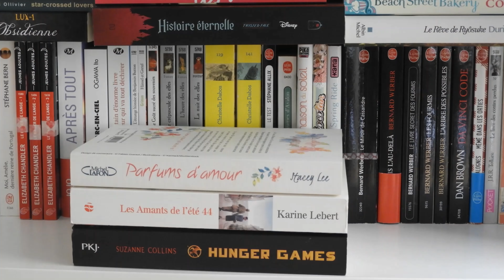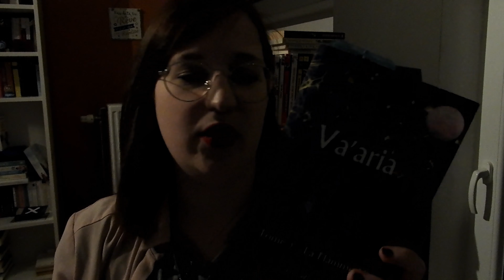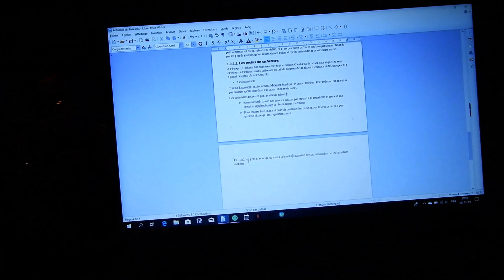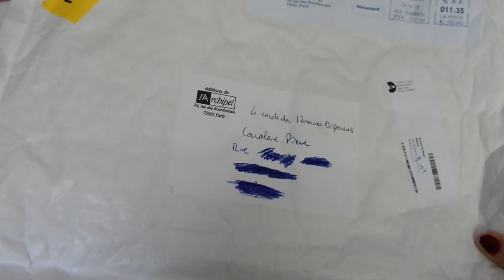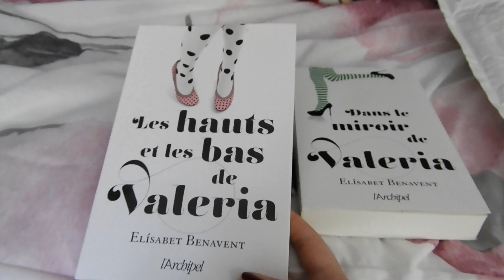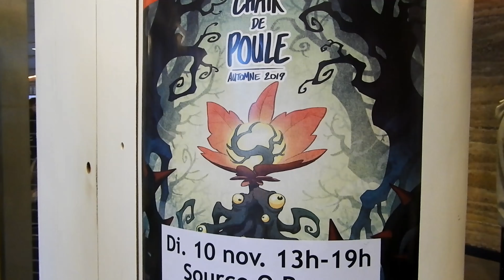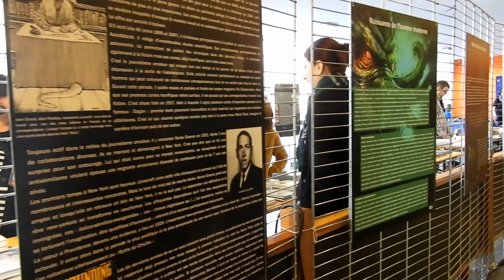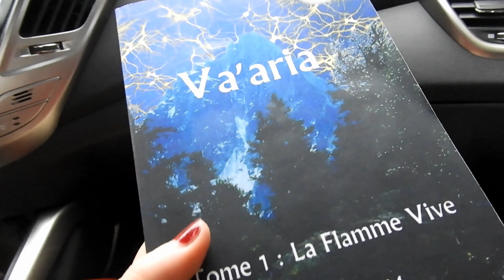[VLOG LECTURE #1] : EIRINE : 0 - VA'ARIA : 0 ? ⚔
Déroule tout ça, tu y verras plus clair ! 👇👇👇👇👇

Hello les p'tits readers ! Je vous retrouve cette semaine pour une assez longue vidéo (dites-moi si ça vous gêne). Pour la première fois depuis un bon moment, j'avais trois jours d'affiler de congé. J'en ai donc profité pour vous montrer comment je lisais quand j'avais le temps (ou pas !) et de vous emmener avec moi durant ces trois jours. Je m'excuse encore pour la lumière qui n'est vraiment pas terrible, mais ce n'est pas le genre de choses qu'on peut refilmer après coup ! ^^' Je ferai mieux la prochaine fois ! 💪

📚 LIVRES CITÉS :
Va'aria T1 - La flamme vive, Céline Wilhelm (EDILIVRE-APARIS)
Valéria T2 (Dans le miroir de Valéria) et T3 (Les hauts et les bas de Valéria), Elìsabet Benavent (ARCHIPEL)
Marylou, Gaëlle K. Kempeneers (SEMA EDITIONS)

☘ J'ai 21 ans et je suis apprentie libraire.
☘ Je suis Gémeaux et j'aime les oranges.
☘ Je film avec un Nikon Coolpix B700.
☘ Je monte avec Videopad.

💌 OÙ ME TROUVER ?

MUSIQUE UTILISÉE :
Intro et Outro : How it begans (Silent Partner)
Dans la vidéo : City of zen (Neutrin05)

Je cite également une vidéo de Linksthesun, le NTM sur Bella Ciao.
Des bisous 💕